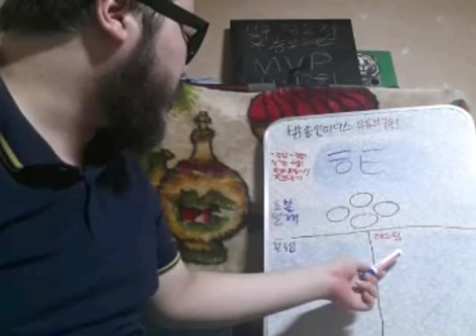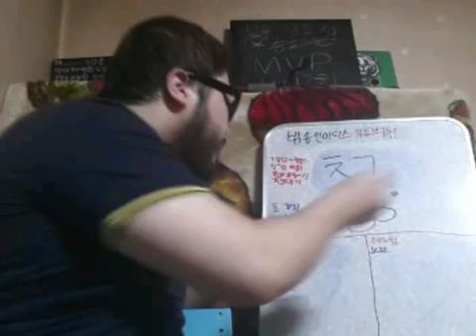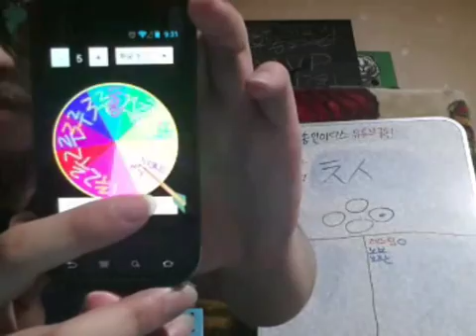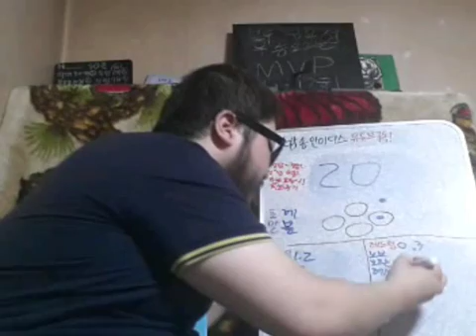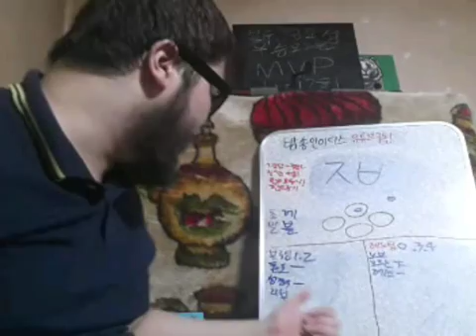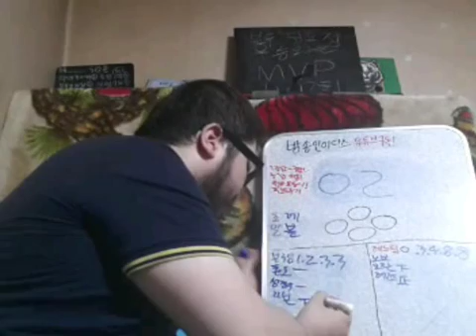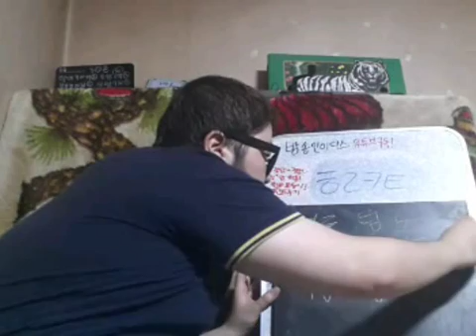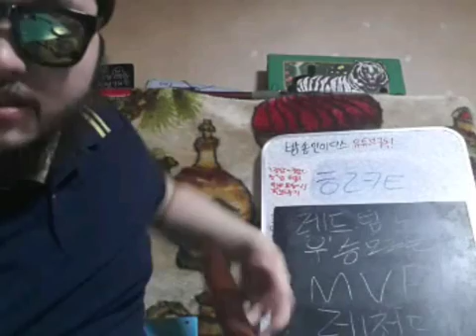제35회 퀴즈쇼! 방송인이디스